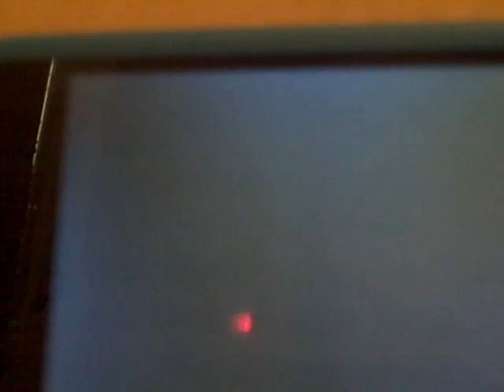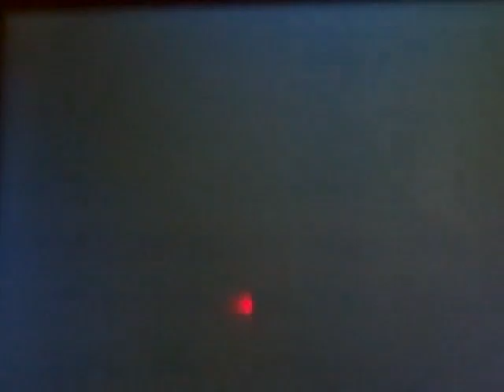harry potter and the deathly hallows part 2 the story of snape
hp snape